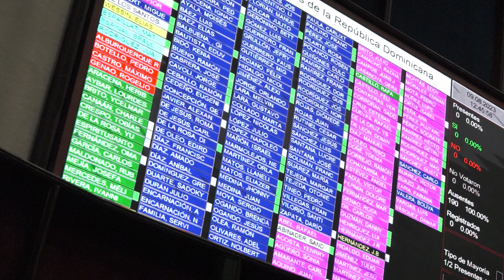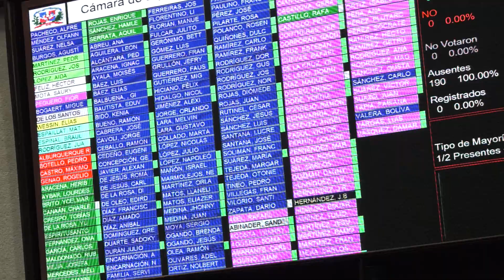Diputados se oponen a presupuesto complementario